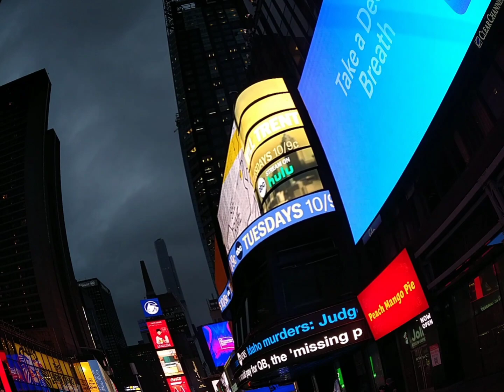Times square / fish eye